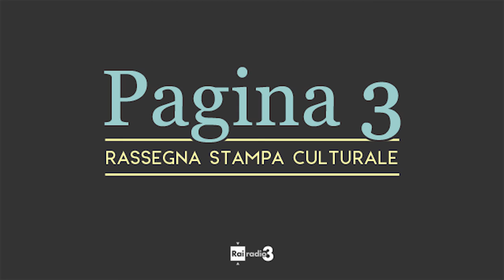PAGINA 3 del 09 03 2016 – Franco Maresco e la classe degli asini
Nicola Lagioia a Pagina3 (radio 3) parla di "La classe degli asini", conversazione di Andrea Inzerillo con Franco Maresco pubblicata sul numero 31 della rivista Gli Asini (gennaio/febbraio 2016)